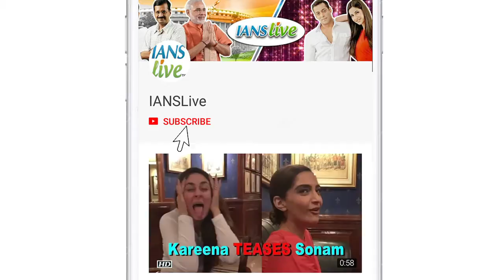Karan Singh Grover considers wife Bipasha his boss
Actor Karan Singh Grover has found his best friend, wife and boss in actress Bipasha Basu.